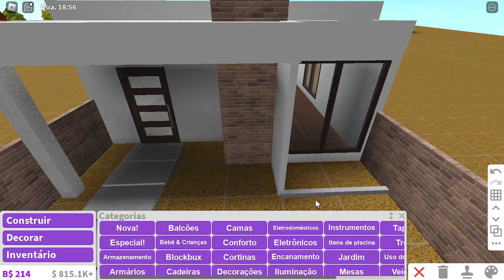BLOXBURG - Casa inicial sem gamepass! | Speedbuild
| Músicas usadas no vídeo (em ordem):
- retro - cute and funny background music
- Backsound Ceria Aesthetic No Copyright - Blue Sky
- Backsound Ceria Aesthetic No Copyright __ Bright Whistle